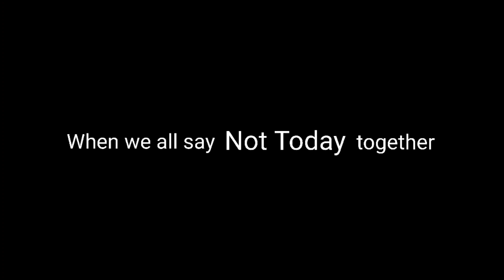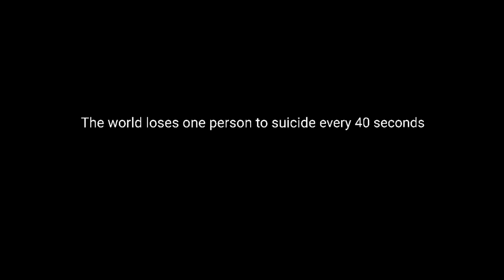Stop-Motion Project 5 - Not Today